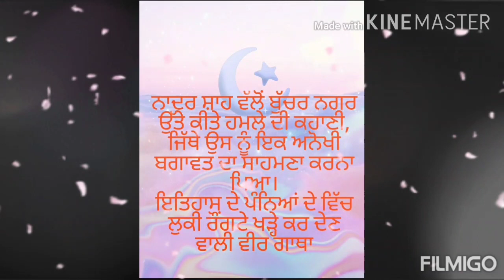ਸਿੰਘ ਮਾਤਾ ਦੀ ਵਾਰ, ਇਤਿਹਾਸ ਦੇ ਪੰਨਿਆਂ ਵਿੱਚ ਲੁਕੀ ਵੀਰ ਗਾਥਾ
ਰਚਨਾਕਾਰ ਹਜ਼ਾਰਾ ਸਿੰਘ ਗੁਰਦਾਸਪੁਰੀਆ , ਪੇਸ਼ ਕਰਤਾ ਬਲਕਾਰ